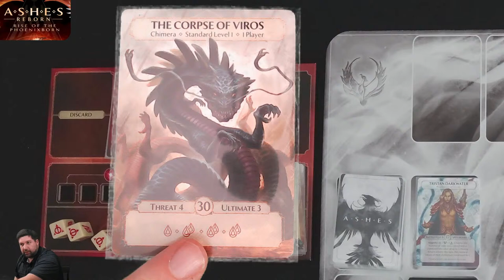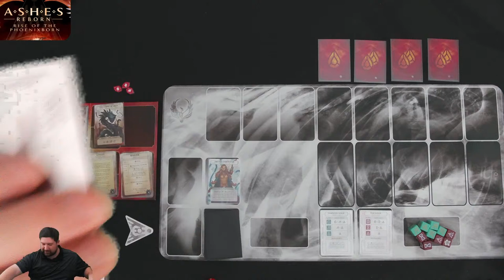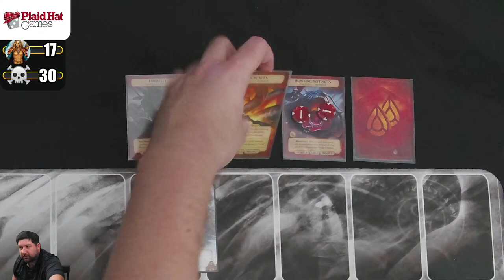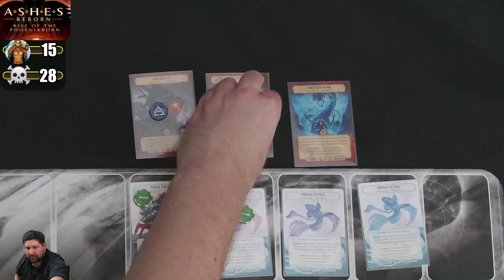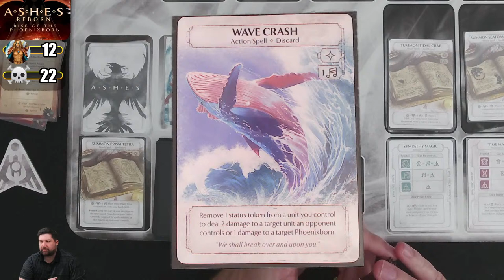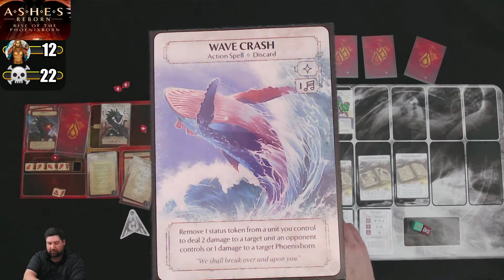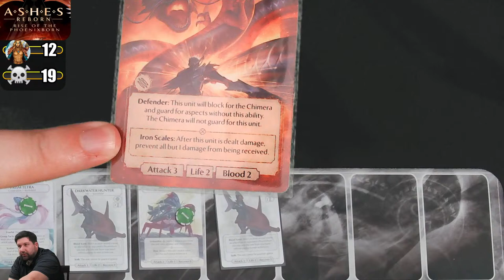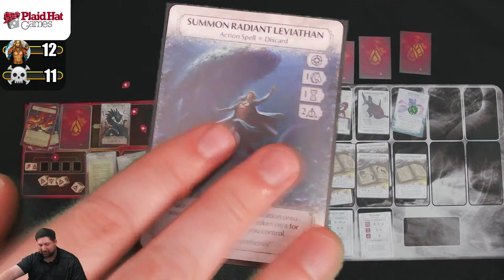Ashes Reborn | Tristan vs Corpse of Viros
Steve tries playing Tristan Darkwater for the first time against Corpse of Viros.

Ashes Reborn is a 1-2 player competitive or cooperative game in which players take on the role of a Phoenixborn and use resources to cast spells, allies, and conjurations in an effort to reduce their enemy to 0 health.

Timestamps:

0:00 - Countdown
3:18 - Introduction
4:58 - Setup Description
17:34 - Gameplay
1:12:12 - Conclusion